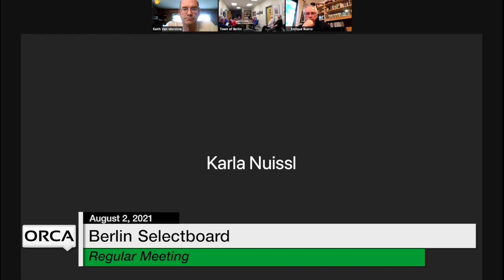Berlin Selectboard - Public Hearing and Regular Meeting August 2, 2021 [BNS]